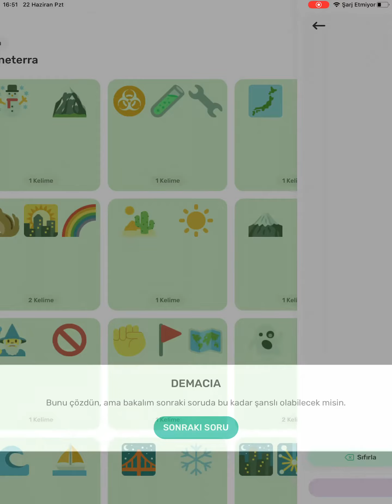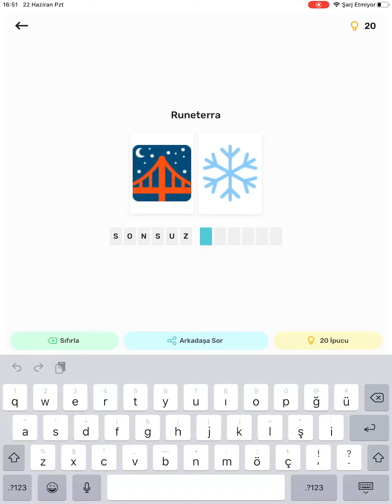Wordmoji Cevapları Runeterra Cevapları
Wordmoji Oyununun Tüm Cevapları Kelime Hünkarı YouTube Kanalında!

wordmoji
wordmoji game
wordmoji oyunu
wordmoji stratera
wordmoji cevapları
wordmoji cevap
wordmoji cevap anahtarı
wordmoji answers
wordmoji ios
wordmoji apk
wordmoji android
wordmoji filmler
wordmoji diziler
wordmoji league of legends
wordmoji edebiyat
wordmoji oyunlar
wordmoji anime
wordmoji diğer
wordmoji popüler filmler
wordmoji bilim kurgu filmleri
wordmoji çizgi dizi ve filmler
wordmoji hollywood filmler
wordmoji fantastik filmler
wordmoji kahramanlar ve çizgiromanlar
wordmoji zor filmler
wordmoji rastgele filmler
wordmoji rastgele filmler 2
wordmoji popüler diziler
wordmoji popüler diziler 2
wordmoji popüler diziler 3
wordmoji got karakterleri
wordmoji got karakterleri 2
wordmoji popüler diziler 5
wordmoji lol şampiyonları
wordmoji lol şampiyonları 2
wordmoji lol şampiyonları 3
wordmoji lol şampiyonları 4
wordmoji runeterra
wordmoji lol şampiyonları 5
wordmoji popüler romanlar
wordmoji klasik romanlar
wordmoji rastgele romanlar
wordmoji popüler oyunlar
wordmoji popüler oyunlar 2
wordmoji pokemonlar
wordmoji pokemonlar 2
wordmoji animeler
wordmoji zor animeler
wordmoji markalar
wordmoji meşhur şarkılar
wordmoji markalar 2
wordmoji meşhur şarkılar 2
wordmoji spor